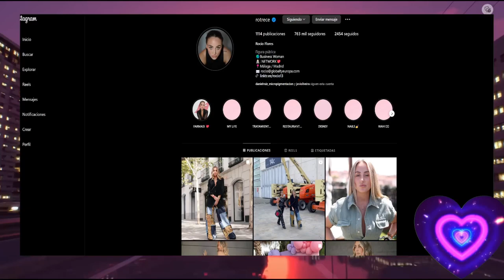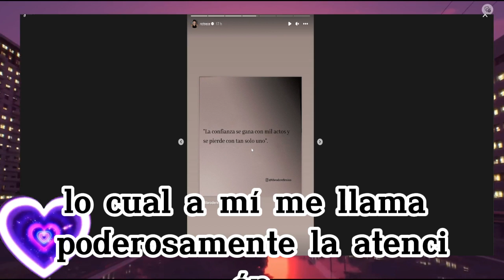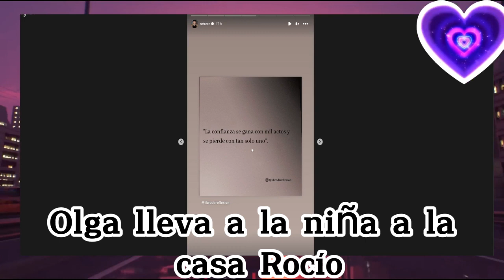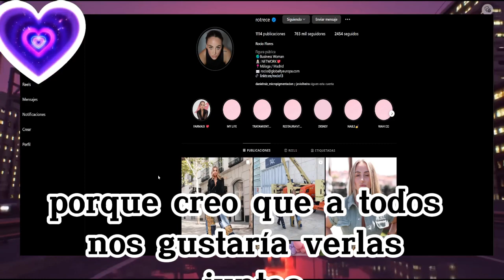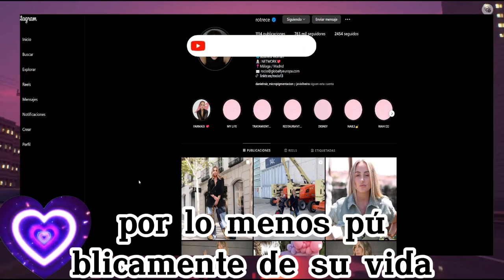🔴Rocío Flores Envía un Mensaje Para Olga Moreno Rocío Carrasco y Quienes ya No Están